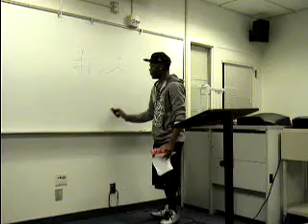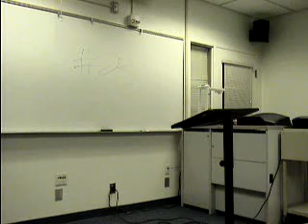C.J. Informative.MPG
Speech 100 MW Spring 2010